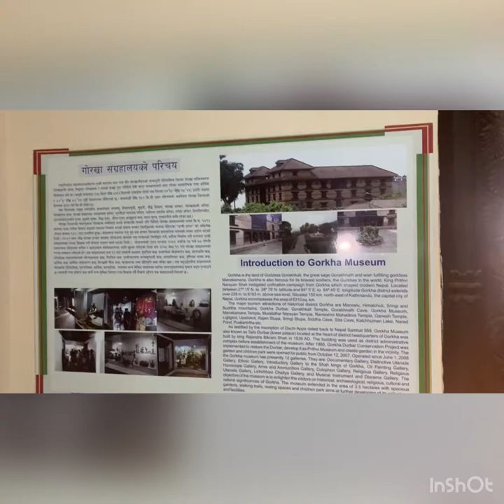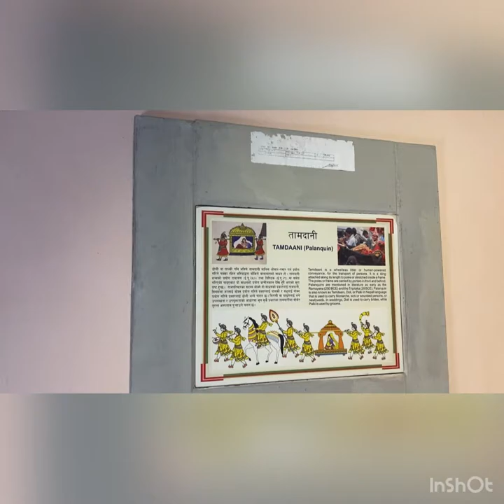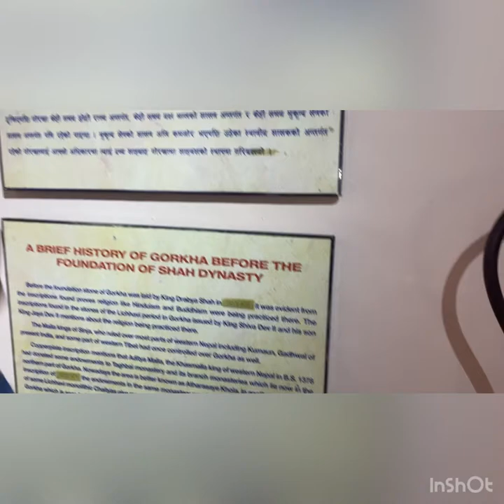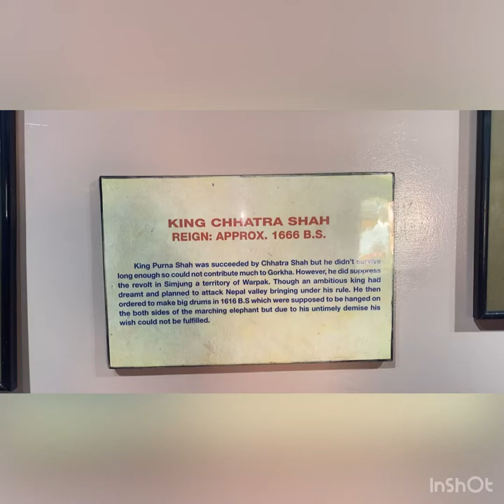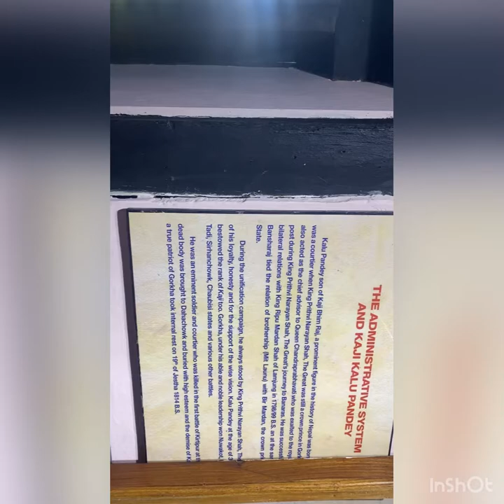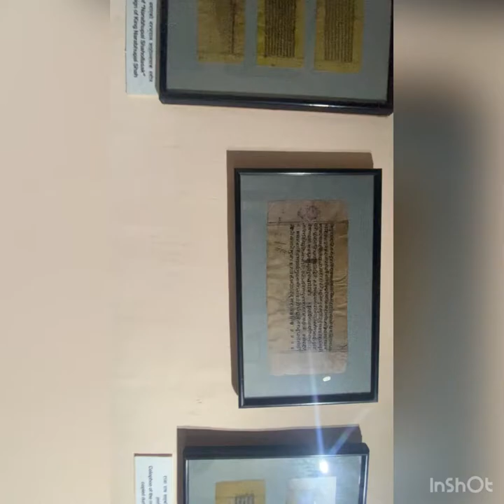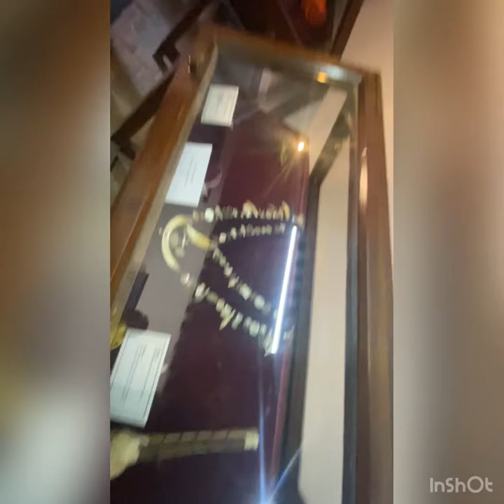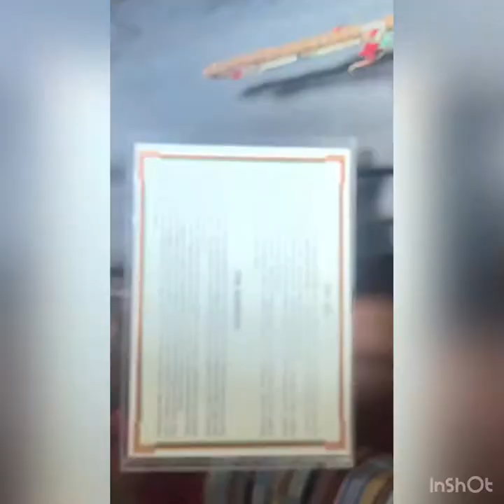Gorkha Museum/गोरखा संग्रहालय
Hi
Prj mirza vlogs

Prj mirza vlogs
Prjmirzavlogs

If We have any mistake. please comment and tell us, what is our
mistake? We will try to solve this mistake next. please watch our
videos and give us confidence to trying best. Thank you for

This video are no any kind of risk. This video are totally acting no
risk no Dangerous act no physical harm or death its ok for
Viewers.